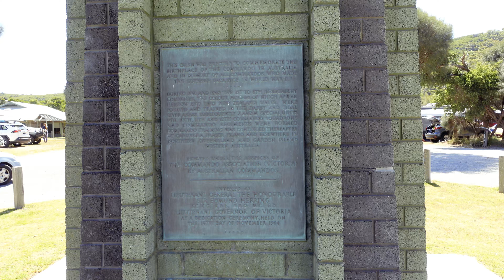Wilsons Promontory National Park | with Tiger 900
Hello All,

Here is my first weekend with my new Motorcycle. Its a Tiger 900  GT Pro. I am off to Wilsons Promontory.

Wilsons Promontory National Park is on a peninsula southeast of Melbourne, Australia. It’s known for its rugged granite mountains and abundant wildlife, including kangaroos and wombats. Trails from the Tidal River settlement lead to Squeaky Beach, with its white quartz sand. Nearby, Mount Oberon offers views of Bass Strait and offshore islands. Wilsons Promontory Light station, built in 1859, is on the southern coast.

Unfortunately, The helmet mic didnt record all the audio well. So I had to cut out most of the audio. I have used as minimum as possible to make the video more entertaining.

This is part of my Ride video I edited. This is just an unedited Drone video I usually upload after the main video is uploaded.

This was my first ride to twisting roads on the Tiger 900. So I was slow on it. I got hang of it upon return. I took a little long route which I would love to go back on and make the video on that road again.

When entering the Wilsons Promontory you will have to pay an entry fee (currently $9 per car). Most people then head for Tidal River and their first stop there is the Parks Victoria Information Office, which has useful brochures (e.g. Discovery the Prom), maps and more.

I didnt pay anything on the motorcycle though.

There are some amazing  places to visit while at Wilson's Prom.

Camping
Stay under canvas or in contemporary cabins. Either way, you'll be surrounded by a visual feast of tranquil rivers, intimate coves, granite mountaintops and lush, forested valleys. Discover secluded beaches, cool fern gullies and spectacular rock formations.

Cruising
Take a journey on the world's first amphibious boat, across sand and sea. Cruise alongside dolphins, in the waters of Victoria's first national marine park. Get up close to seal colonies, observe unique birdlife and marvel at the iconic, granite monolith of Skull Rock.

Wildlife and wildflowers
Wilsons Promontory is a refuge for an array of native wildlife including kangaroos, emus, wombats, echidnas and vividly plumed birds like rosellas. Visit in spring to experience spectacular displays of wildflowers including orchids, wattle, heathland and other species.

Scenic trails
The drive from the entrance at Yanakie to Tidal River settlement is scenic and is well-signposted, with car parks, beaches and bushland accessible via side roads. However, the best way to enjoy the spectacular scenery is on one of the many walking trails throughout the peninsula.

Accessibility
Wilsons Prom has a range of accessible beaches, accommodation options, free accessible equipment hire and facilities within the park. Accessible toilets can be found throughout Tidal River.

All-terrain wheelchairs, a TrailRider and beach wheelchairs are available for park visitors with significant physical disabilities to explore the great outdoors. A range of accessibility equipment is also available for the park accommodation at Tidal River to make your stay more comfortable.

Tidal River is a locality in Wilsons Promontory National Park, Wilsons Promontory, Victoria, Australia. It contains the main park administration and service centres as well as a permanent camping ground that takes its name from the Tidal River, which flows past the camping ground to the north.